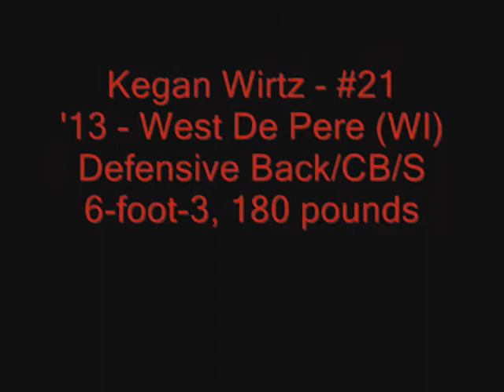Kegan Wirtz - 2013 - West De Pere (Wis.) - Junior Highlights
MCS athlete Kegan Wirtz (2013/6-foot-3, 180 pounds - DB) from West De Pere, Wis.